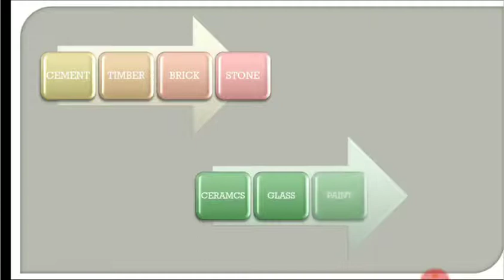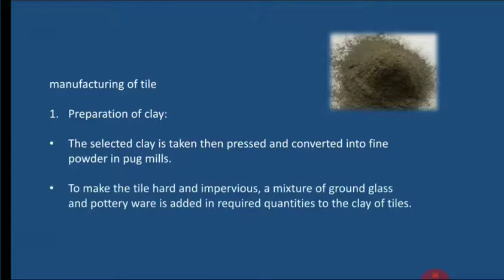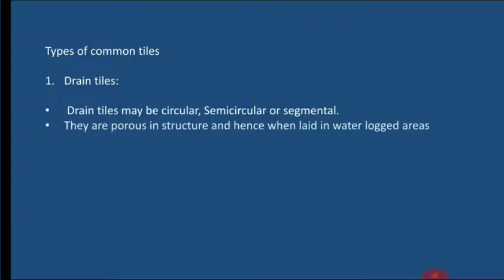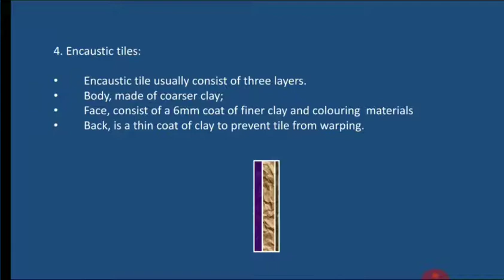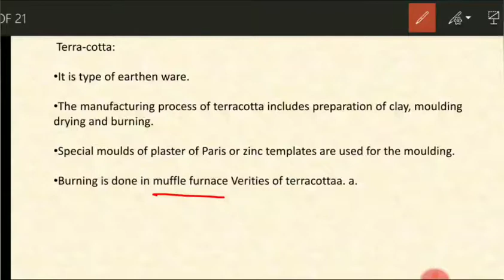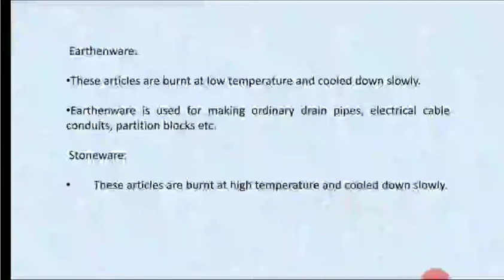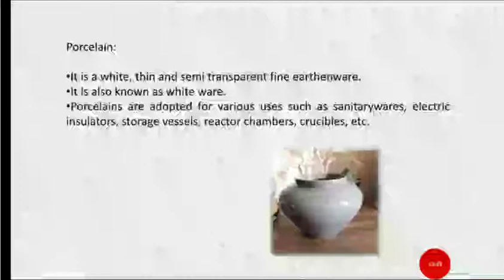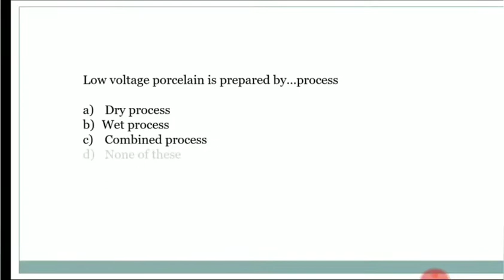CERAMICSCLASS 1 :building materials||kerala psc||kwa||overseer||asst engineer||civil engg||malayalam